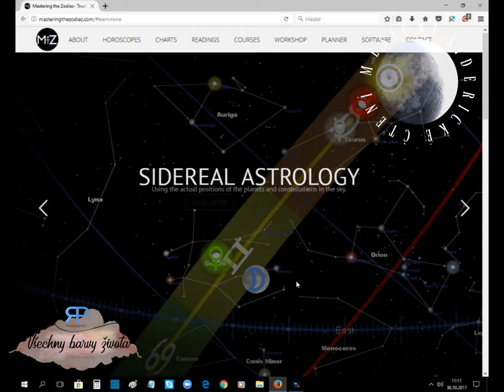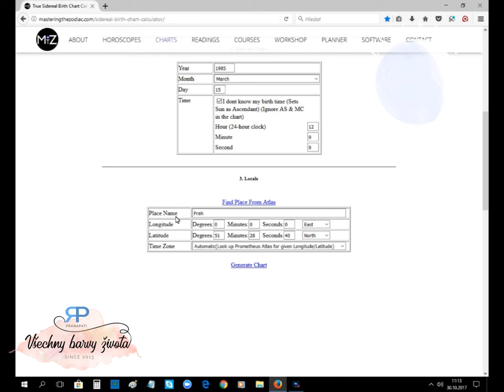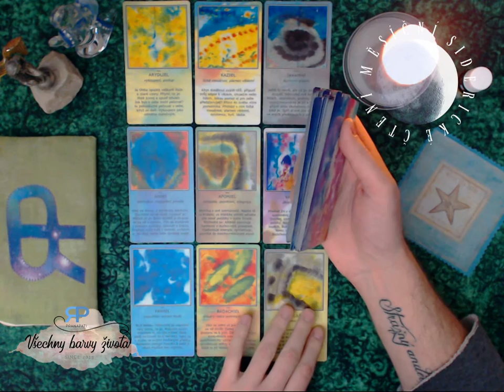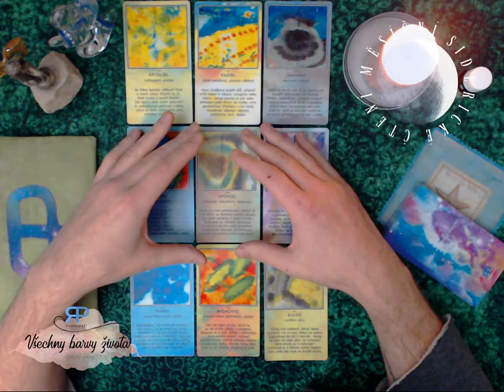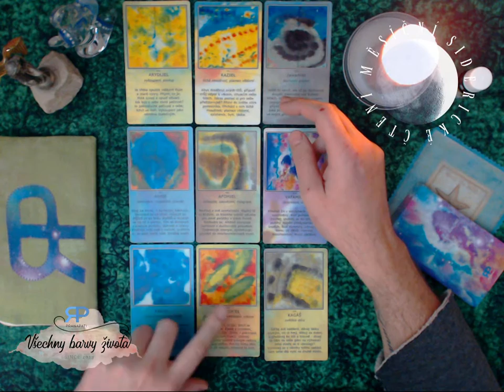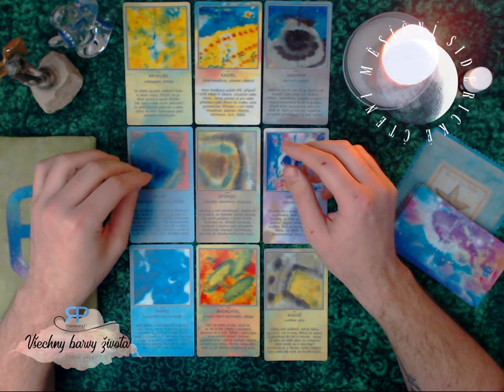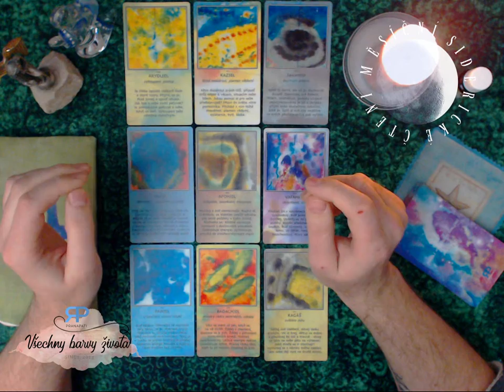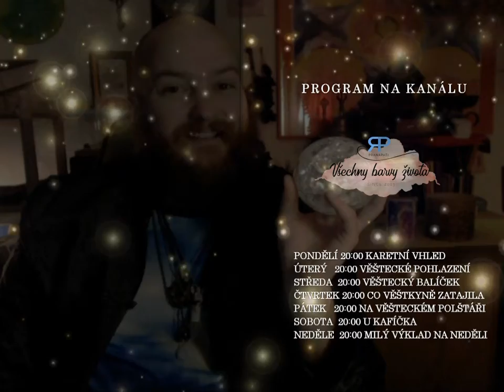Měsíční siderické čtení - měsíční znamení Štír - prosinec 2017/leden 2018